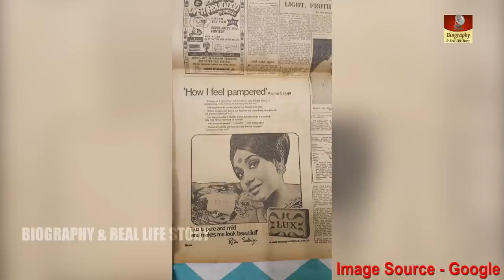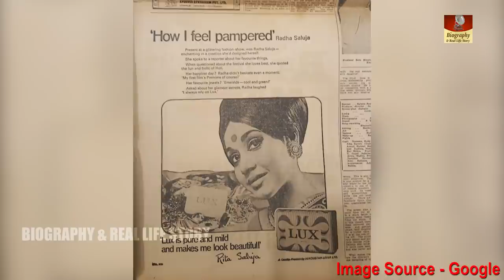70 के दशक की गुमनाम अभिनेत्री आज अमेरिका में जॉब करती हैं | Radha Saluja | Actress Of 70's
Real Name - Rita Saluja
Sister - Renu Saluja, Kumkum Khadalia

Radha Saluja is an Indian actress who has worked mainly in Hindi cinema, Punjabi cinema and Tamil, with a few Bengali, Telugu and Kannada movies. An alumna of the Film and Television Institute of India,[2] she is known for her films opposite M. G. Ramachandran like Indru Pol Endrum Vaazhga and Idhayakkani, both of which were blockbusters in Tamil in 1977 and 1975 respectively. She is known for her Hindi films like Haar Jeet (1972) and Ek Mutthi Aasmaan (1973). In 1975, she appeared in the breakthrough Punjabi film Morni (1975).

In the early 1970s, she appeared as a female lead in numerous films, like Aaj Ki Taaza Khabar (1973), Man Jeete Jag Jeet (1973), Dukh Bhanjan Tera Naam (1974), Man Jeete Jag Jeet, a Sikh religious film in Punjabi, wherein she was cast alongside Sunil Dutt. She also appeared alongside M. G. Ramachandran in the Tamil films, Idhayakkani (1975) and Indru Pol Endrum Vaazhga (1977), both of which became blockbusters of the year 1975 and 1977, in the Tamil film industry. She acted with N. T. Rama Rao and Rajinikanth in the Telugu film, Tiger (1979).

In 1981, she appeared in Sazaye Maut by Vidhu Vinod Chopra, to whom her sister Renu was married. This was the full-length remake of Chopra's own diploma film at FTII, Pune, Murder at Monkey Hill (1976). She played the role Anjali Paigankar had in the original film.

Personal life
Radha Saluja is the elder sister of well-known film editor Renu Saluja.

After a stint in films she moved to Los Angeles, where she married Shamim Zaidi, host of an ethnic radio programme. There she sang with two music groups that performed across the US. While living in United States, she took on a job with federal law services working as special interpreter of Asian languages at a Los Angeles court.